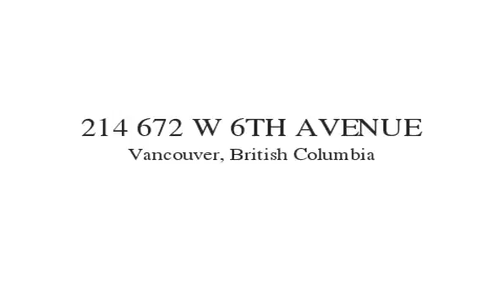214 672 W 6TH AVENUE Vancouver, British Columbia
Rarely available city townhome on the QUIET back side of the complex. This spacious 2-level home is in a dynamic location just a short stroll to Granville Island, Cambie corridor, False Creek, Olympic Village and the Canada Line. You will fall in love with the huge gourmet open kitchen with tons of counter & cupboard space, hi-end stainless steel appliances w/gas stove, granite counters & breakfast bar, complete with a kitchen window. Also features gleaming cherry hardwood floors, cozy gas fireplace, and balcony for bbq. Two generous size bedrooms with 2 full baths, secure underground parking and huge storage locker. Pet friendly complex. Don't miss this one! First showing Thurs. June 16th 6-7. Open Sat/Sun June 18/19th 2-4.